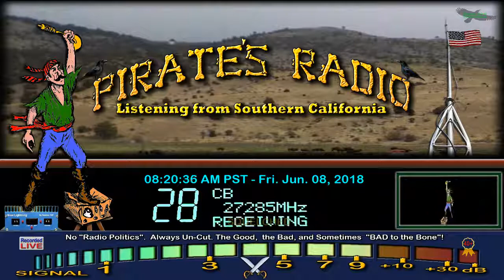TrainDriver 428 FL, Smoothe FL, 129 FL